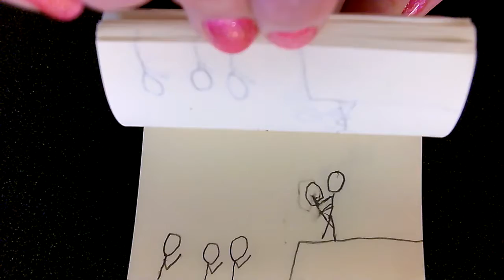Alex, Post It